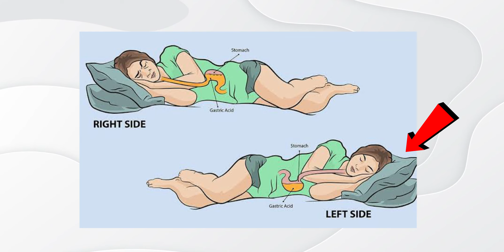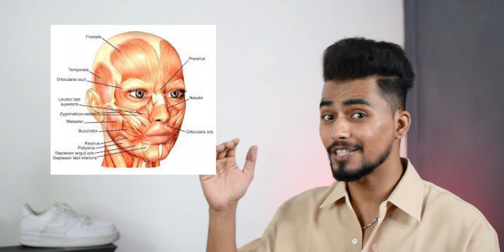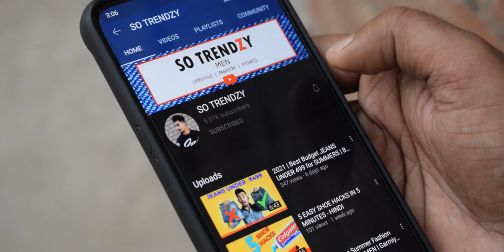Get Glowing Skin Naturally At Home In 7 DAYS(GLASS SKIN)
SKINCARE FOR BOYS IN  2022. How to Get Glowing Skin Naturally At Home in 7 DAYS |KOREAN SKIN CARE

☑️BEST BUY LINKS 👇

OILY SKIN

Normal Skin

DRY SKIN

Lip Balm for AlL